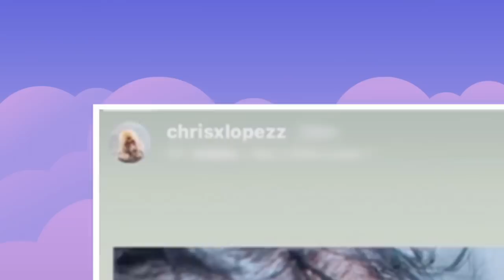Kloie Misses Sean, Kail's Feelings on Lux + Creed's New Sibling 💙 Teen Mom 2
Jade's getting ready to move into her new house and Kloie wants to make sure that Sean is coming too. Meanwhile, Kail clears the air about Chris' new baby: she isn't allowed to comment on it.

Teen Mom 2 is all-new Tuesdays at 8p on MTV.